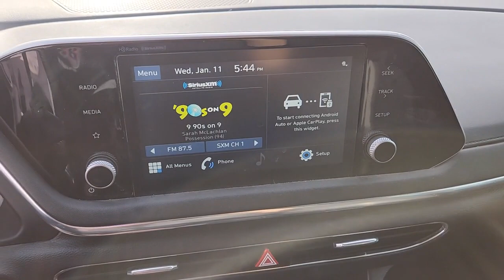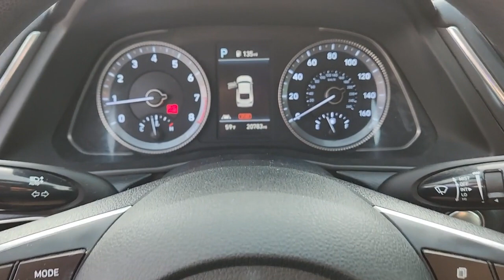2021 HYUNDAI SONATA Las Vegas, Henderson, Boulder City, Willow Branch, Nelson, NV P14294A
Quartz White Used 2021 HYUNDAI SONATA SEL 2.5L available in Las Vegas, Nevada at Gaudin Ford. Servicing the Henderson, Boulder City, Willow Branch, Nelson, NV area.

Gaudin Ford
6625 West Roy Horn Way

Recent Arrival! New Price! Odometer is 11355 miles below market average! Clean CARFAX. CARFAX One-Owner. 27/37 City/Highway MPG Black Cloth 4-Wheel Disc Brakes 6 Speakers ABS brakes All-Season Fitted Liners Dual front impact airbags Dual front side impact airbags Electronic Stability Control Emergency communication system: Blue Link Connected Car Service (3-year complimentary subscription) Exterior Parking Camera Rear Four wheel independent suspension Front anti-roll bar Front dual zone A/C Fully automatic headlights Knee airbag Low tire pressure warning Mud Guards Occupant sensing airbag Option Group 01 Overhead airbag Rear anti-roll bar Rear side impact airbag Remote keyless entry Speed-sensing steering Traction control Winter Weather Package.brbrbrAwards:br  * ALG Residual Value Awards Residual Value AwardsbrGaudin Ford proudly offers our customers home delivery services virtual product presentations and home test drives. Inquire for details.